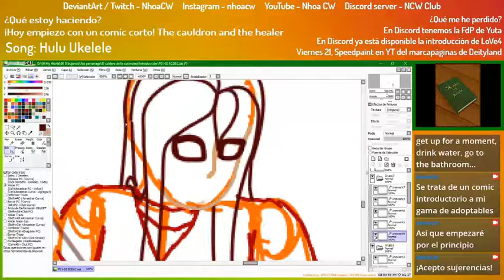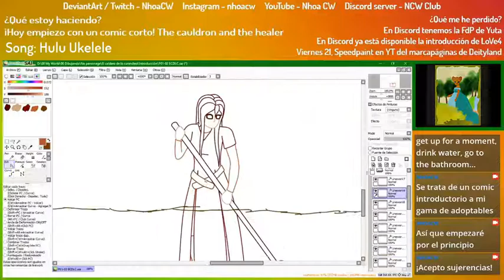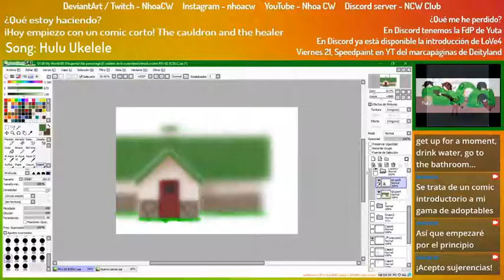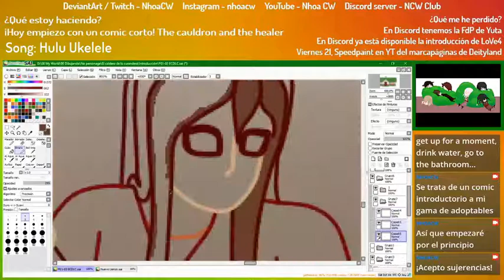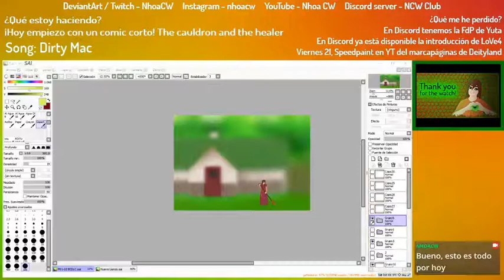Speed paint -The cauldron and the healer - page 1 and 2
Hello!
Every Friday, at 11h in New York, 16h in London, 17h in Spain, Saturday at 00h in Tokyo, there will be a new video, maybe about LoVe4 (My book collection in the writing process), or new stories, or a small animation/gif...

I started on Twitch!!

Follow me on:
Deviantart!

And some stuff like stickers, t-shirts and more in redbubble!

Programs:
Paint Tool SAI
Camtasia Studio
Streamlabs OBS